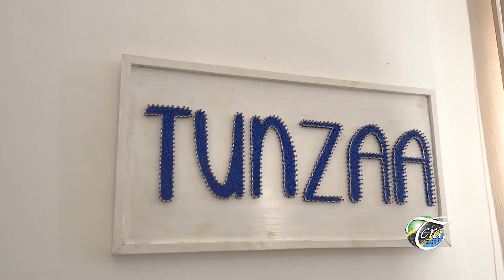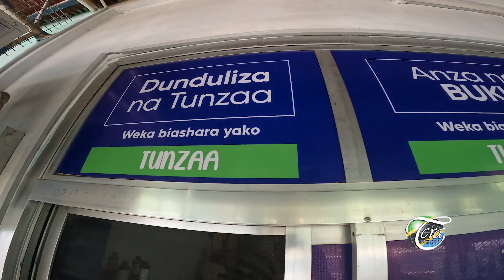KUKUZA UCHUMI SHIRIKISHI KUPITIA TEHAMA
Maadhimisho ya 45 ya Shirika la Mawasiliano Afrika (ATU), Desemba 7, 2022 yanaongozwa na Kaulimbiu isemayo: “Kukuza Uchumi Shirikishi Kupitia TEHAMA”